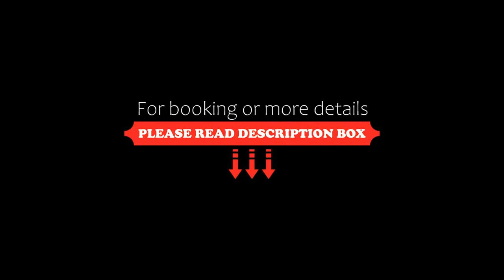Hotel La Sciara, Stromboli, Italy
About Property:
You're eligible for a Genius discount at Hotel La Sciara! To save at this property, all you have to do is sign in.
This property is 2 minutes walk from the beach. Hotel La Sciara has a restaurant, seasonal outdoor swimming pool, a bar and shared lounge in Stromboli. With free WiFi, this 4-star hotel has a garden and a terrace. The accommodation features evening entertainment and room service.
The hotel will provide guests with air-...
Property Type: Hotel
Address: Via Barnao Snc, 98050 Stromboli, Italy
Searching For
1. Hotel La Sciara - Stromboli - Italy
2. Hotel La Sciara - Stromboli - Italy Address
3. Hotel La Sciara - Stromboli - Italy Rooms
4. Hotel La Sciara - Stromboli - Italy Amenities
5. Hotel La Sciara - Stromboli - Italy Offers and Deals
Audio Credit:
Track Title: Subway Dreams
Artist: Dan Henig